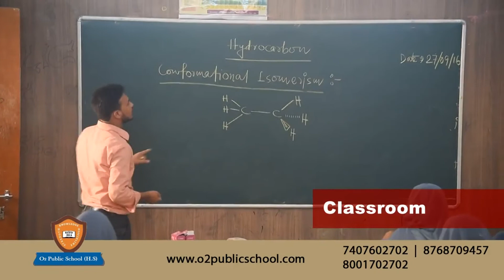আজকের আবহাওয়া II